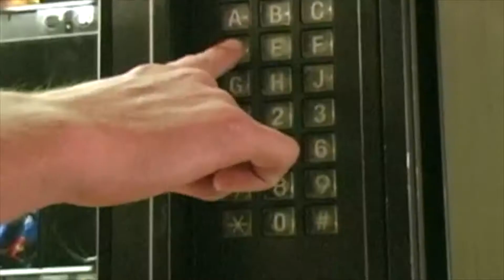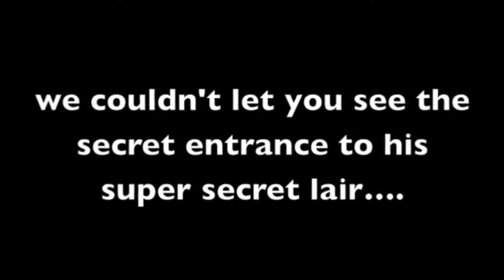Video Editing Demo Reel